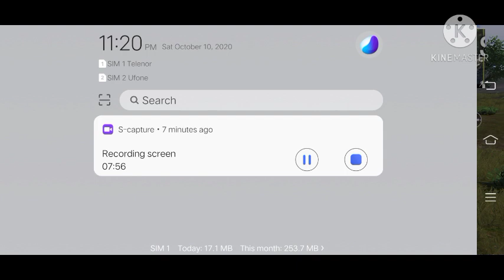Hacker Vs Hacker